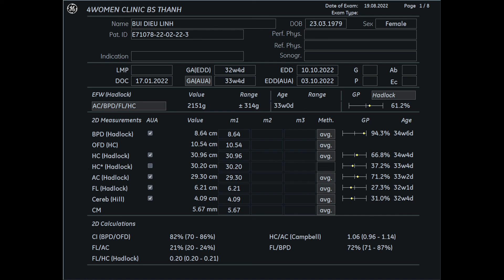Siêu âm 5D Bs Thành - Bùi Diệu Linh 19/8 - 4womenCLinic